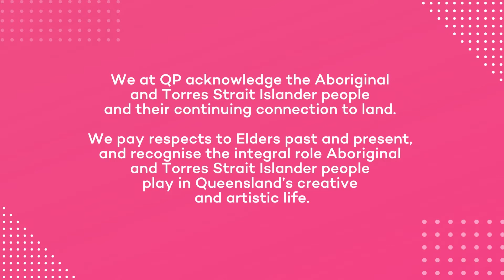Felicity Plunkett - 'Vanishing Point'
2022 marks the 20th anniversary of the Arts Queensland Thomas Shapcott Poetry Prize! We’re celebrating this milestone with readings from past winners.

Today we’re showcasing Felicity Plunkett with a reading from her 2008 Shapcott winning collection ‘Vanishing Point’.

Named in honour of distinguished Queensland poet, the Arts Queensland Thomas Shapcott Poetry Prize for an unpublished manuscript has been discovering and celebrating emerging Queensland poets for the last 20 years.